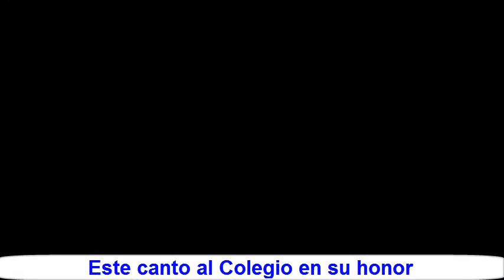IE JULIO CÉSAR GARCÍA (Himno)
Con letra, para que lo cantes.